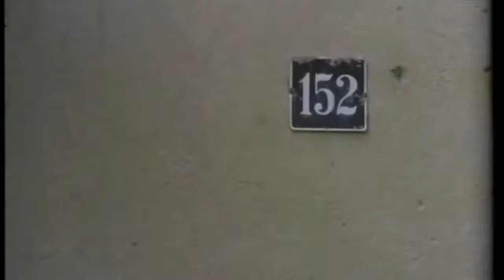Cel mai iubit dintre pamanteni - Marin Preda | Full Video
Videoul este in intregime dar poate lipsesc unele chestii, deci va recomand sa cititi si cartea sa stiti cat mai bine .

Autor : Marin Preda
Gen : roman